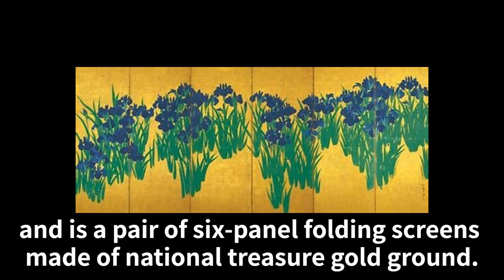【Japanese art】Rimpa school